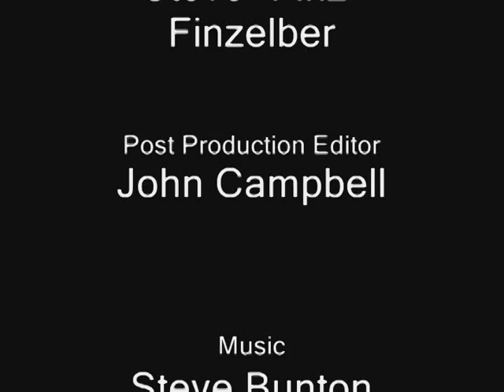Dolphins UnderWater Short Version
Short clip from a longer video titled Dolphins UnderWater by Steve "Finz" Finzelber. The video can be purchased at